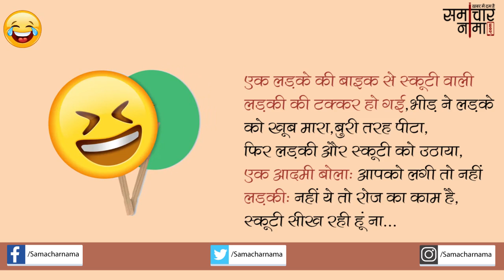पप्पू के मजेदार किस्से |Jokes in Hindi -386|समाचार नामा